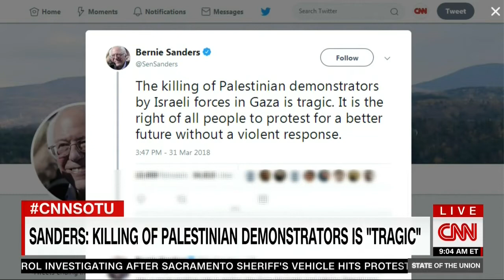BERNIE SANDERS FULL INTERVIEW ON STATE OF THE UNION WITH JAKE TAPPER (4/1/2018)